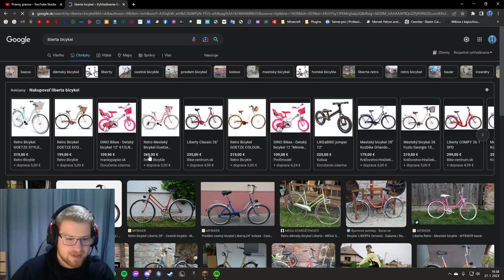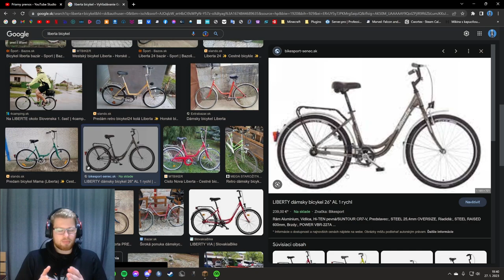Musel som dať dole tričko! | Stream Highlights #13 | Cwortex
Server: Survival Games
IP: mc.survival-games.cz

Môj PC:

CPU: AMD Ryzen 5 3600 6-Core Processor
GPU: NVIDIA GeForce GTX 1660 Super
RAM: 16GB
Res: 3840x2160 (4K)
OS: Windows 10 Home

Mouse: Glorious Model O
Keyboard: HyperX Alloy Origins Aqua
Headset: Niceboy ORYX x700 Legend